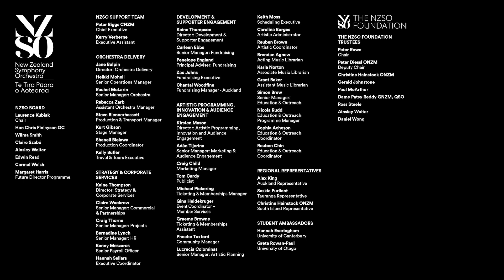NATHANIEL OTLEY: the convergence of oceans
The convergence of oceans is a finalist in this year’s SOUNZ Contemporary Award, reflecting the immense talent and creativity within Aotearoa's compositional community. Composed by Nathaniel while serving as the NZSO National Youth Orchestra’s composer in residence for 2023, this work draws inspiration from the idea of convergence. It symbolizes both the gathering of the country’s young musical talent in the orchestra and the ever-changing nature of the ocean surrounding Aotearoa. The piece is an ecologically minded exploration of sound, thoughtfully crafted to resonate with the orchestra and the occasion, and brought to life by the dedicated young musicians of the NZSO National Youth Orchestra.